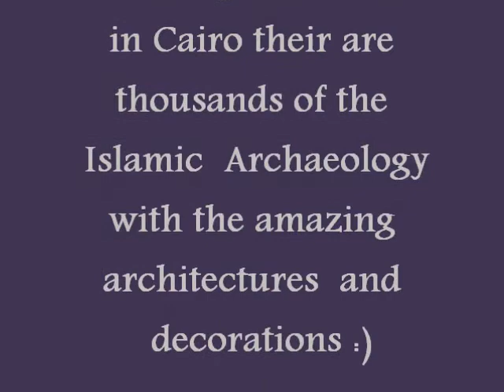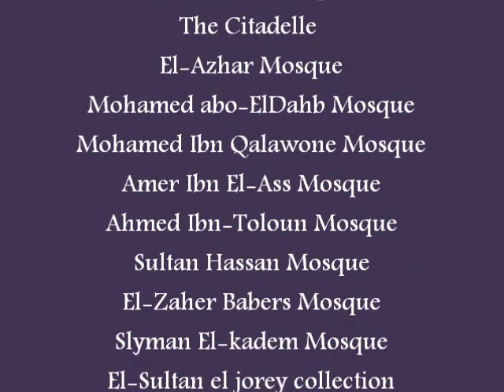Egypt the Islamic Country